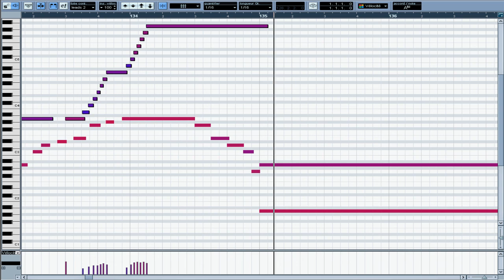Arwah Instrumental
© XGlite™®
© XGlite™® XGlite XG Virtual's Studio's Technology's Instrument's Advanced's Music's Production's System's Media’s Audio’s Visual’s TV’s Station’s Radio’s Online’s Show’s On's Air's Stream's Broadcast's Digital's Studio’s Recording’s Music’s Production’s Video’s Game’s Play’s Android’s Computer's Compaq's Cloud’s Computing’s Scream's Disc Jockey DJ’s Pirate’s In's The's World's In's The's Kingdom Of Morocco In's Oujda. £₱€¢$¥... ۞ © XGlite™® ۞
© XGlite™®...
Arwah Tracks Detailes:
Arwah Instrumental / Vocal.
Omar Chari (PRS).
Length:
05:34.
Album:
XGlite Album 2022/01/01.
Key:
A (ends in A).
Metre:
4/4.
Tempo:
98.000 bpm (ends at 98.000).
Publisher:
XGlite Limited.
Release Year:
2022.

XGlite
High-quality music to access your audiovisual production
Music, our goal is to provide musical illustration of the highest possible quality to all audiovisual content producers, in all styles and all musical genres, for any type of project.
£₱€¢$¥ and more
*Search Web Internet Google:
XGlite
۞ © XGlite™® | £₱€¢$¥… ۞